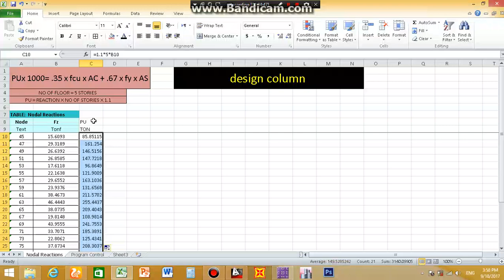Design villa 43